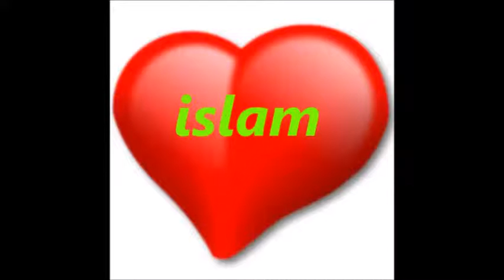nl zeer jonge Europese groene ogen koos islam